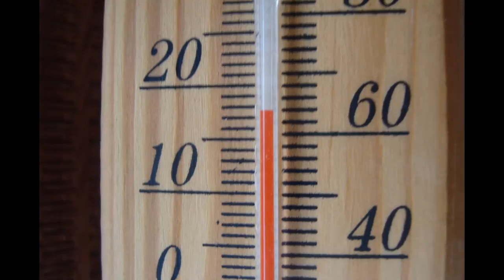*DER SCHWABEN KANAL VOM Günter Liebsch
**UND   TÄGLICH   GABS   FRISCHMILCH**
 habe dieses Video mit der Funktion zum Erstellen von Diashows von YouTube erstellt